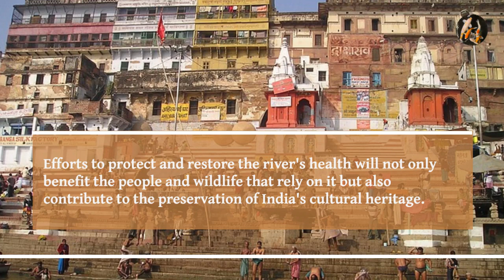Ganges River |The Ganga | One of The Most Significant Rivers in India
The Ganges River, also known as the Ganga, is one of the most significant rivers in India and a sacred river in Hinduism. The river originates in the Himalayas and flows through several states, including Uttarakhand, Uttar Pradesh, Bihar, and West Bengal, before emptying into the Bay of Bengal.

The Ganges River has great cultural and religious significance to the people of India, as it is believed to have purifying powers and is often used for religious rituals, bathing, and washing. The river is also home to a diverse range of aquatic life and supports millions of people who depend on it for their livelihoods.

Unfortunately, the Ganges River is also one of the most polluted rivers in the world due to industrialization, agriculture, and human waste. The pollution has caused several health problems for people living near the river, and it has also negatively impacted the river's ecosystem and biodiversity.

It remains an important part of Indian culture and tradition. Efforts to protect and restore the river's health will not only benefit the people and wildlife that rely on it but also contribute to the preservation of India's cultural heritage.

Ganges River, Ganga, Most significant rivers in India, sacred river in Hinduism, Himalayas, Uttarakhand, Uttar Pradesh, Bihar, West Bengal, Bay of Bengal, Hinduism